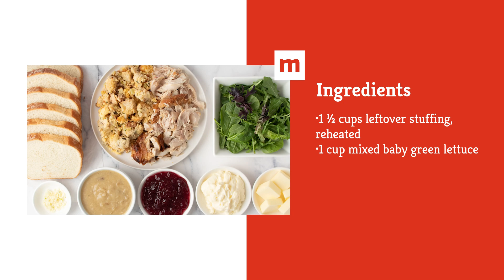Ross Geller's Moist Maker Sandwich (for a Friends Thanksgiving) Recipe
Fans of “Friends” and those with a plethora of Thanksgiving leftovers will find Ross Geller’s Moist Maker sandwich recipe an absolute must-follow this holiday season. Featuring layers of turkey, cranberry sauce, stuffing, and the “moist maker” in the middle — a slice of gravy-soaked bread — this sandwich is a mouthful in the best way possible.